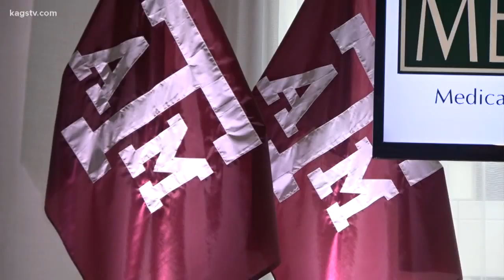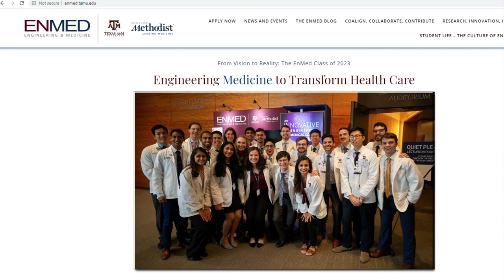'Life-changing' | Texas A&M invests half a billion dollars in new Houston complex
The complex is the largest development project in the Texas Medical Center area. It will help house TAMU's Engineering Medicine program.